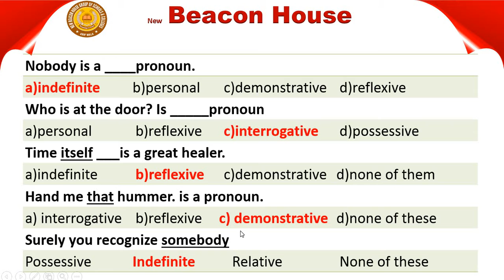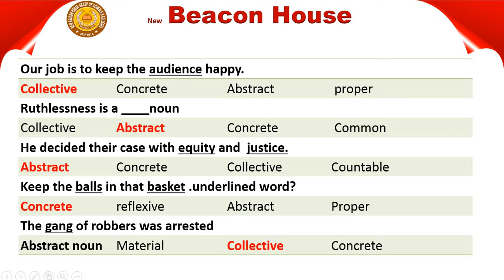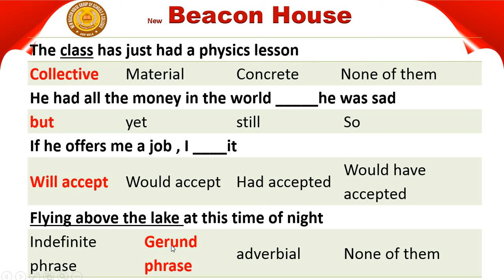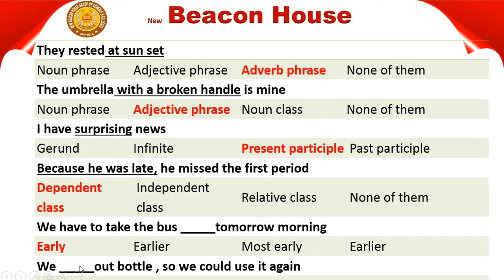Class 10th English Grammar MCQs lecture 2